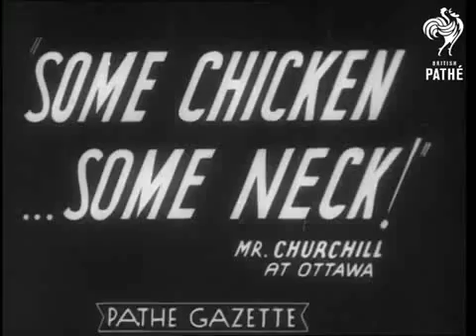Churchillův projev v Kanadském parlamentu "Pořádné kuře!" [CZ titulky]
30. prosince 1941

Churchillův projev v Kanadském parlamentu.